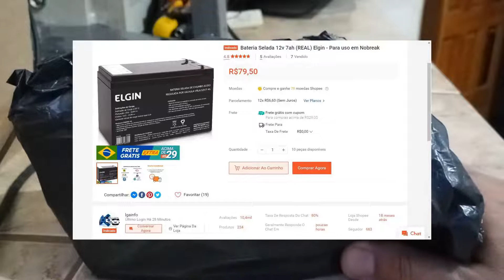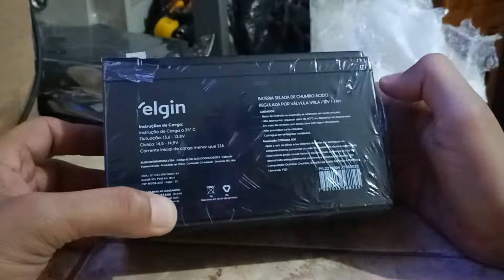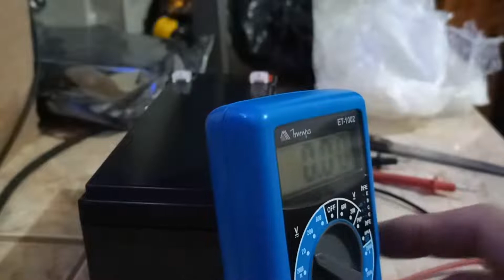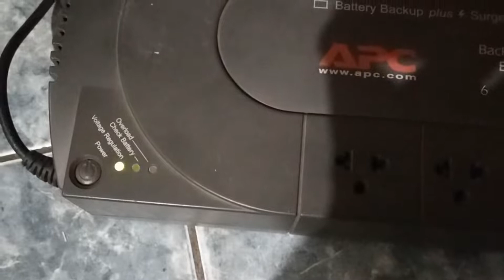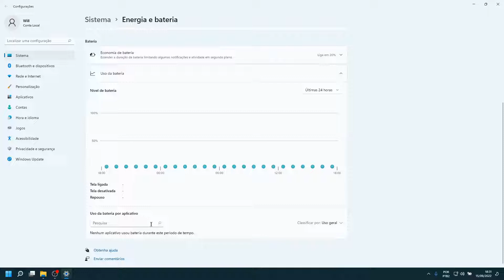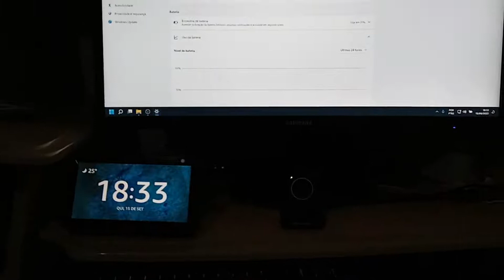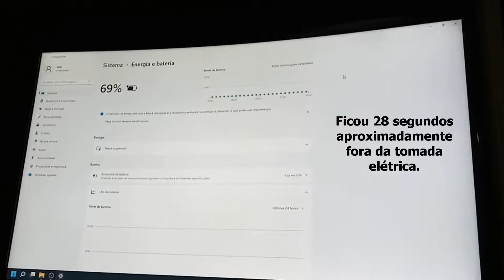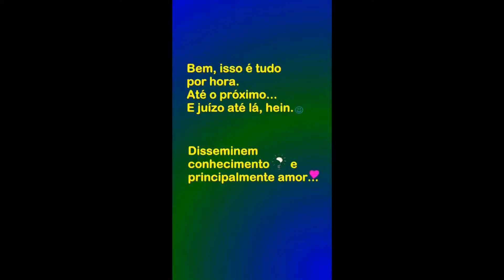Bateria p/ Nobreak Elgin, troca e testes no APC Back-UPS ES 600.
Troca e testes da bateria p/ Nobreak Elgin, no nobreak Back-UPS ES 600.

Capítulos:
00:00 Abertura;
01:54 Teste de Tensão;
02:44 Bateria antiga;
03:33 Voltando a bateria antiga;
07:17 Pondo a bateria nova;
08:10 ERRO
09:27 Ligando o nobreak;
11:41 Gerenciador de energia Windows 11;
13:47 Simulando queda de energia;
15:10 Desconectando da tomada elétrica.

Comprem pelos links abaixo (você não paga um centavo a mais e ajuda o canal);

Bateria Selada, Elgin, 12 V,7Ah, Vrla, Alarme, Terminal F1:

Bateria Selada, Elgin, 12V, Chumbo, Vrla, 7Ah:

Bateria Para Nobreak Interna Selada 12V 7,0Ah Up1270Seg - Unipower:

Nobreak Backups Da Apc De 700 Va E 115 V, Brasil Bz700-Br, Schneider Electric:

Nobreak 400Va Back-Ups Aut/115 - Bz400Bi-Br Apc, Schneider Electric:

Nobreak Backups Da Apc De 600 Va, 115/220 V, Brasil Bz600Bi-Br, Schneider Electric:

Intelbras Nobreak Interactive, XNB 600VA/220V, Preto:

Nobreak Interativo Intelbras XNB 720 Bivolt Preto:

NOBREAK MONOVOLT ENTRADA/SAIDA 120V ATTIV 700VA- 120V, intelbras:

Nobreak intelbras ATTIV 600VA 120V Preto:

Era uma vez um baratinho... (eBook Kindle):
Preço: R$1,99

A Ideia de Deus (eBook Kindle):
Preço: R$1,99

Apoiem o canal, depositem qualquer valor através dessa Chave PIX aleatória:
4b30f34f-187a-45ce-81ed-da1805933bc8

Contribuam com o canal clicando no botão Valeu $

Controle Sem Fio Xbox - Carbon Black:

Controle Sem Fio Xbox - Robot White:

Adaptador sem fio Xbox para Windows 10:

Controle Ípega PG 9076 Bluetooth Gamepad para Android, TV:

Marca: ORICO:

Carregador de pilhas RAYOVAC AA/AAA PS132-2BR:

Console Xbox Series S:

Console Xbox Series X:

Console PlayStation 4 Mega Pack 18 - Ghost of Tsushima, God of War e Ratchet & Clank:

Console PlayStation 4 Mega Pack 15 - Spider-Man: Goty Edition, Horizon Zero Dawn: Complete Edition e Ratchet & Clank:

Console PlayStation 5:

Sony PlayStation 4 Pro 1TB Console - Black (PS4 Pro):

Monitor Samsung LED 23.5" Widescreen Curvo, Full HD, HDMI/VGA, FreeSync - LC24F390FHLMZD:

Placa de captura de vídeo HD com loop-out HD para USB 2.0 Placa de captura Entrada 4K Saída 1080P Live Streaming Game Video Converter:

Placa de captura de jogos, áudio e vídeo Placa de captura HDMI para streaming de jogos, transmissões ao vivo, gravação de vídeo